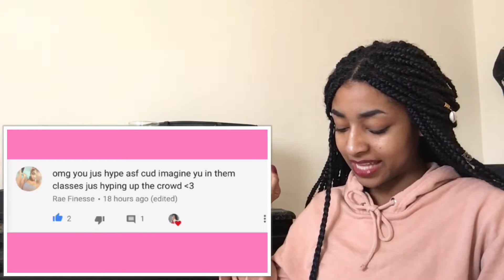CL - Hello B - Dance Performance Video | Reaction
About Me✨
Age : 21
State : Ohio
Camera : IPhone 6s Plus